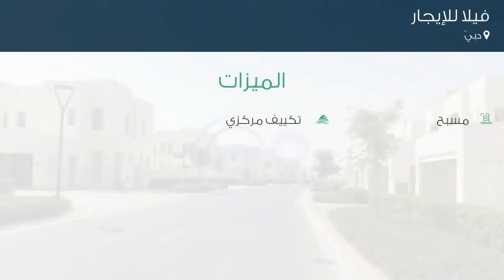فيلا للإيجار في دبيّ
تفاصيل العرض:-

رقم: 4662335

ميزات:-

3 الغرف, 4 عدد دورات المياه, 1 سعة مرآب السيارات, مسبح, تكييف مركزي